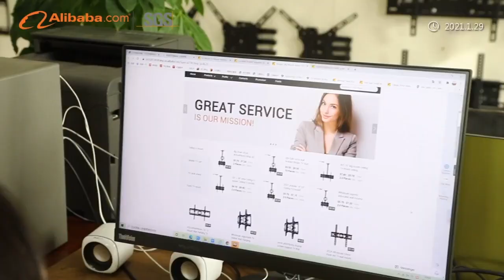Micron enterprise ability display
Products include LCD TV hangers, brackets, TV cart and many other products, our company's products with its excellent quality and reasonable price sell well in domestic and foreign markets, won the recognition and praise of the majority of users.